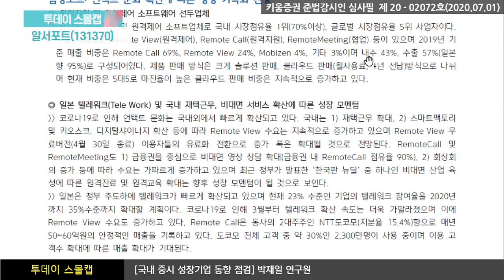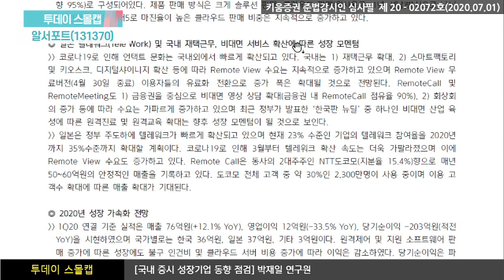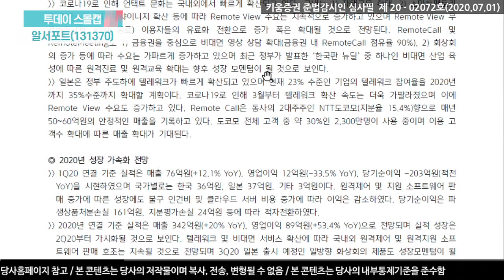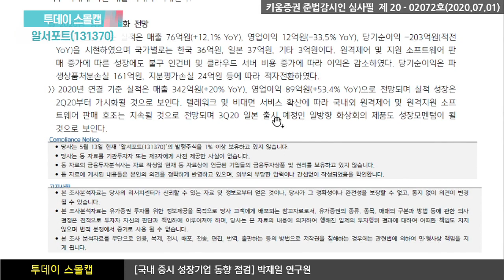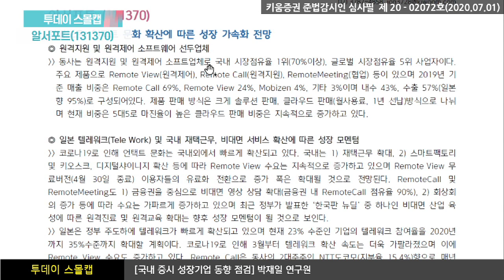알서포트, 재택근무·비대면 서비스 확산에 따른 성장 모멘텀 (투데이스몰캡.기업분석/20.07.01)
원격지원 및 원격제어 소프트업체로
국내 시장점유율 1위(70%이상), 글로벌 시장점유율 5위 사업자
코로나19로 인해 언택트 문화는 국내외에서 빠르게 확산중
국내는 재택근무 확대, 스마트팩토리 및 키오스크, 디지털샤이니지 확산 등에 따라
Remote View 수요는 지속적으로 증가하고 있으며
Remote View 무료버전(4월 30일 종료) 이용자들의 유료화 전환으로
증가 폭은 확대될 것으로 전망

박재일 연구원 키움증권 성장기업분석팀​​
​「좋아요」와 「구독」 잊지 말고 눌러주세요​​​